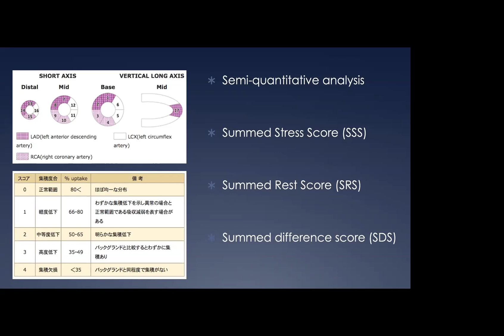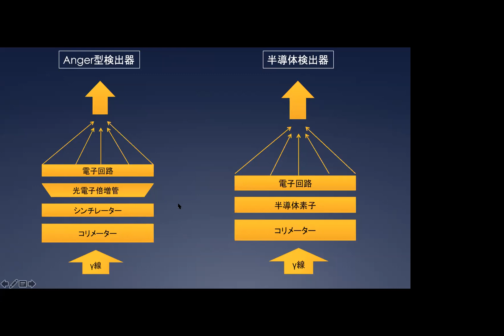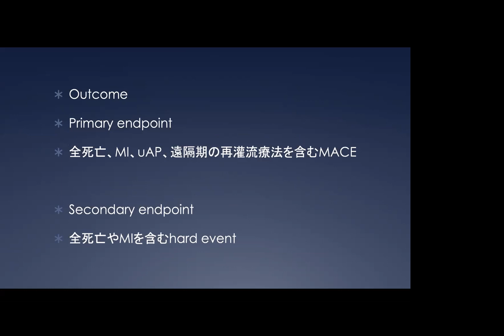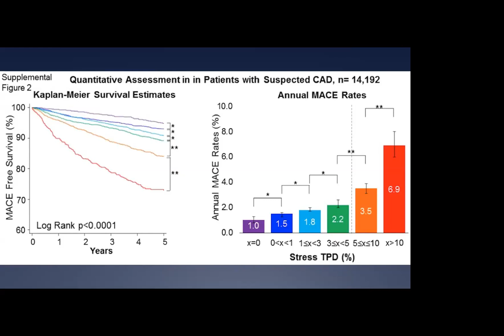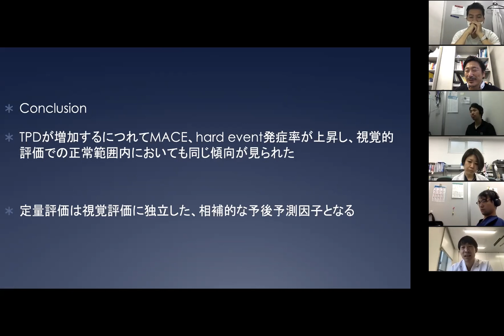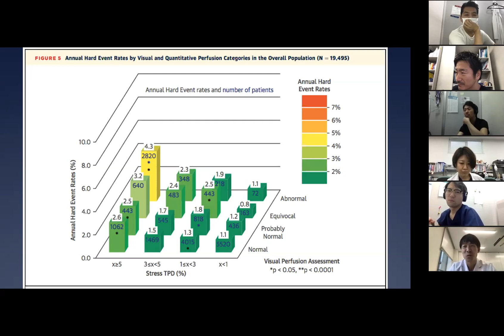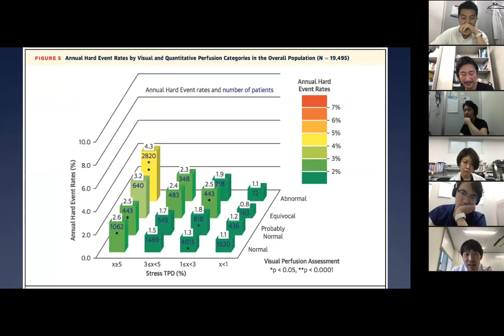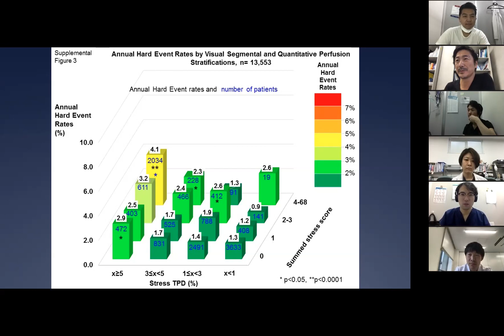【虚血】シンチグラム、定量化できませんッ!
JACC Cardiovasc Imaging. 2020;13:774-785.
山本篤志